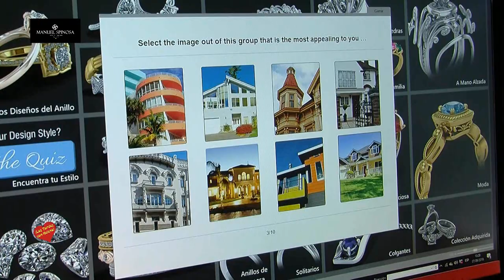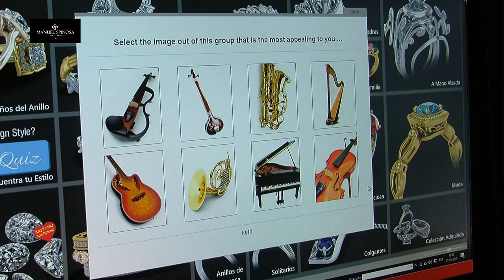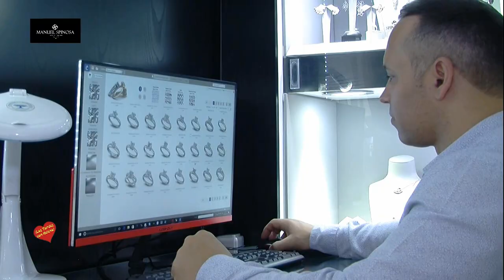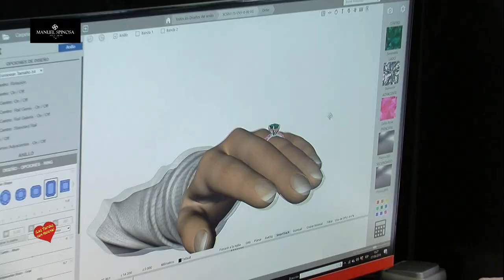Entrevista de Helena OLaya al Diseñador de Joyas Manuel Spinosa